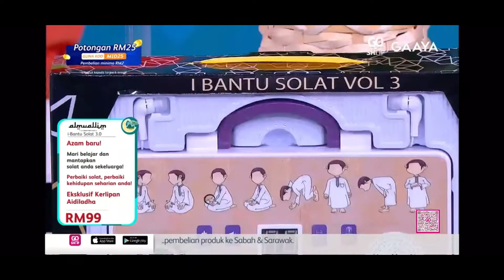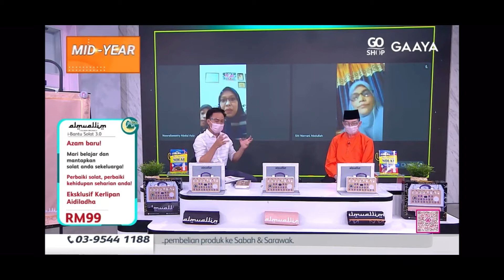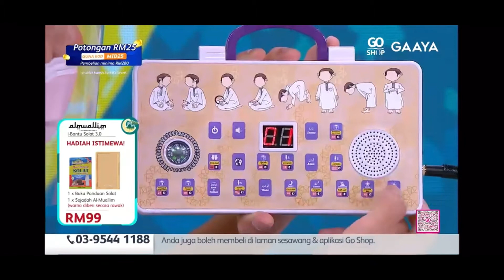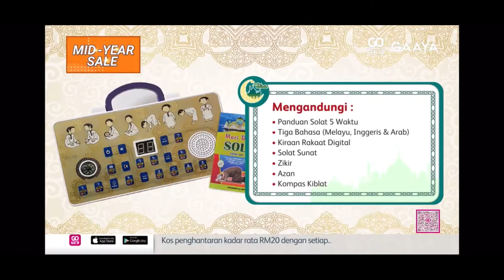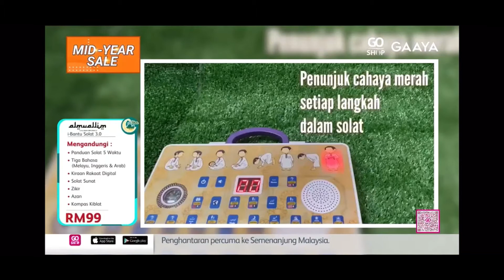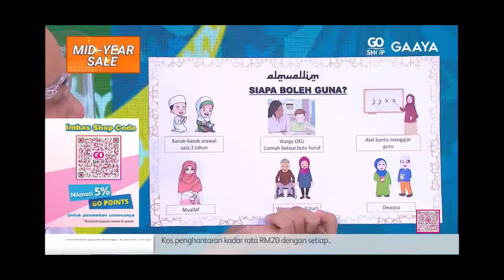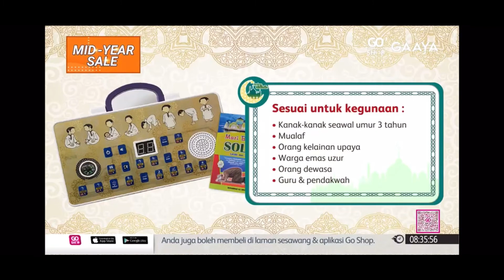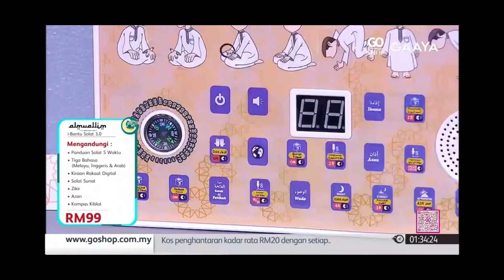ibs 2021 go shop